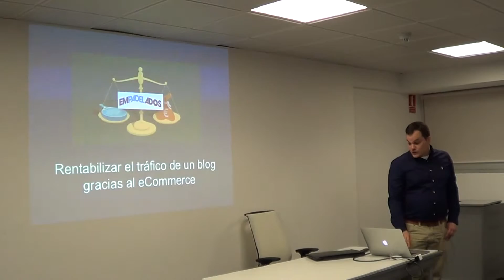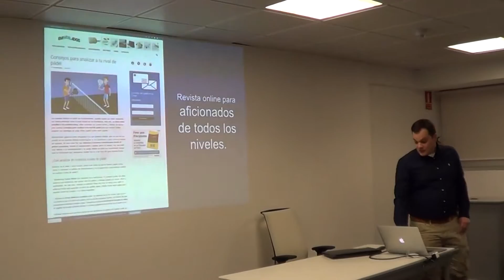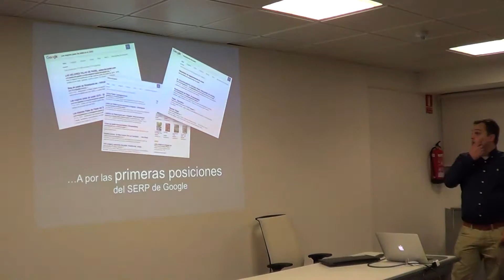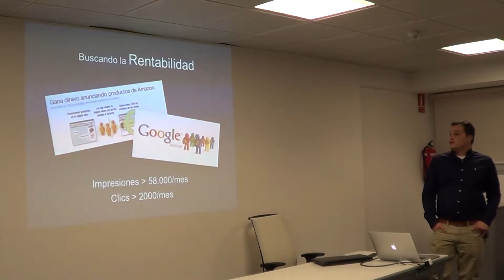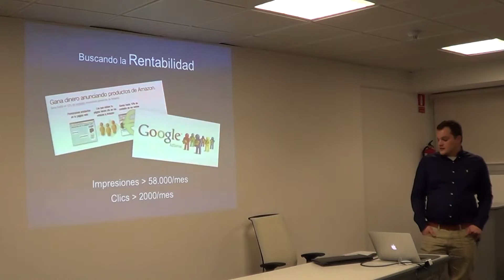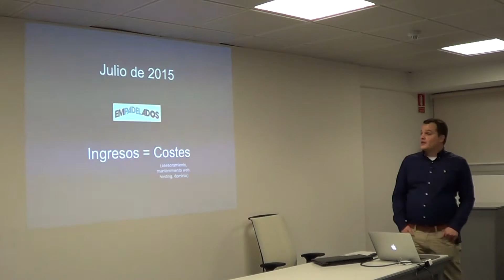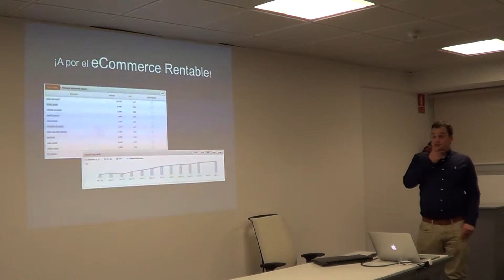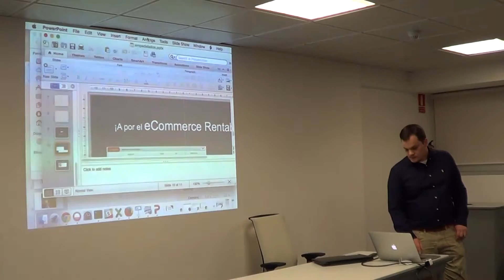Ecommerce rentable: Evento Navidad 2015 Ecommbeers - Ponencia Dominique Branbant